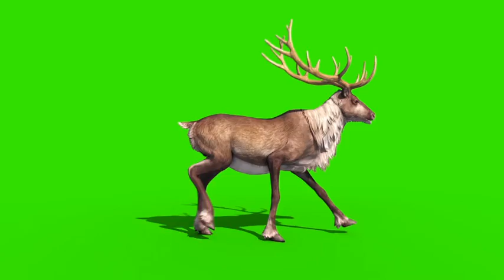Green Screen Animal Reindeer Walking Attacks Dies - Footage PixelBoom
Copyright PixelBoom
DOWNLOAD HD Video 1080p and 3D Project

Green Screen, Animal, Reindeer, Walking, Attacks, Dies, Christmas, Santa Claus, PixelBoom, Pixel Boom, Pixel, Boom

Hi, in this CHANNEL you have a wide selection of GREEN SCREEN.

- You can use these GREEN SCREEN low resolution in your videos.
- But you have to insert credits and link to original video, and your video can not be monetized.
- You may not reupload the original video on YouTube with GREEN background.
- And you can not use my footage on 360 ° Video or Holographic Video.

If you want HD video 1080p to make commercial use and monetize it, then you have to BUY

The characters are created and animated with various software: Cinema 4D, 3D Studio Max, Blender and then corrected in post production with Adobe After Effects.
Follow, Share, Review and Leave a Rating!!!

Good Vision